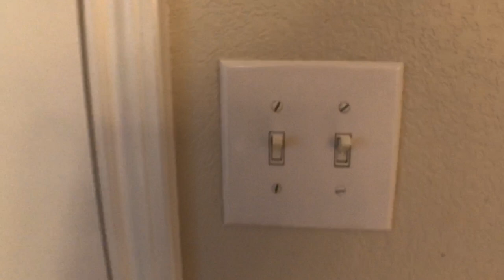1201 Swenson FARMS BLVD Pflugerville TX 78660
Large 2 Story Home! Hardwood floors throughout. Features include: formal and informal dining areas, 2 living rooms, game room, medium room with projector and sound system, solar panels, above ground pool, outdoor kitchen with lights, grill, fridge, and speakers, massive back patio and entertaining area, 3 car garage with built in storage, owned security system, built in speakers in living room, storage shed. Imported Greek White Rock landscaping, 1 Block from HOA Park and walking distance to Pflugerville Park!